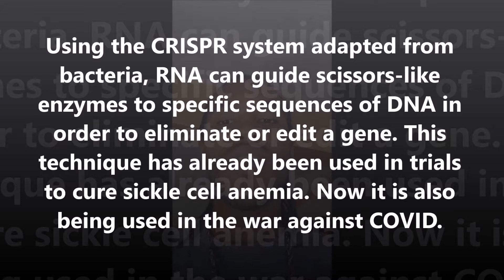MARK OF THE BEAST 666 Explained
This is a battle for our soul. This is Armageddon! Arise and Awake!